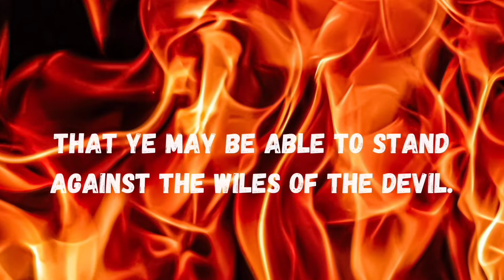SUNDAY DEVOTIONAL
This Sunday Devotional is based upon teh Armour of GOD. Please prepare yourselves for the battle ahead! All scripture is the inspired WORD of GOD. I use King James Version. Be blessed my friends!

Friend Mail: Susan Hill
P.O.Box 15

Our Amazon Wish List

Products on Amazon we have used and recommend